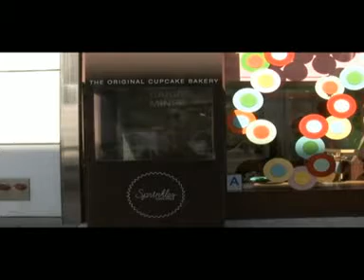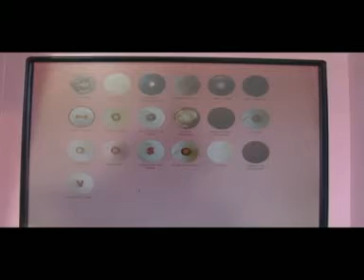Nueva York ya cuenta con su primer cajero automático de "cupcakes"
En la "ciudad que nunca duerme", la última ocurrencia de una pastelería de la Gran Manzana ha sido abrir un "cajero automático" para que los neoyorquinos puedan saciar su apetito por los "cupcakes" a cualquier hora del día.